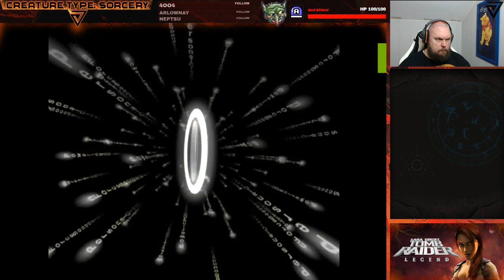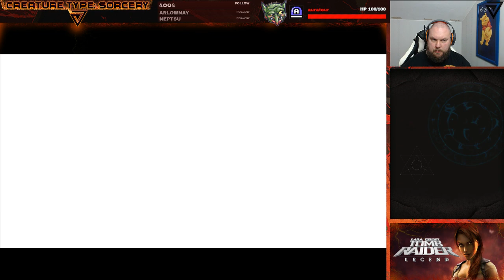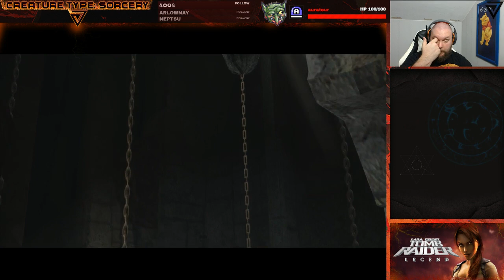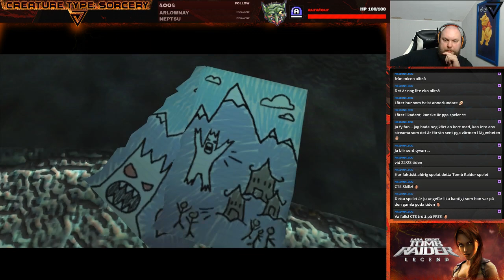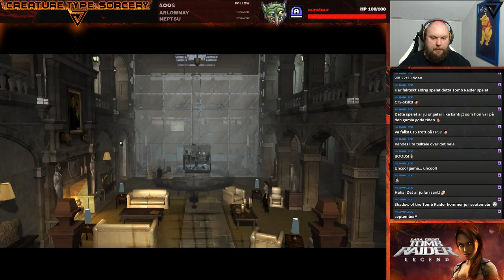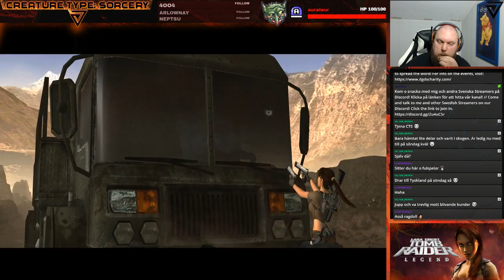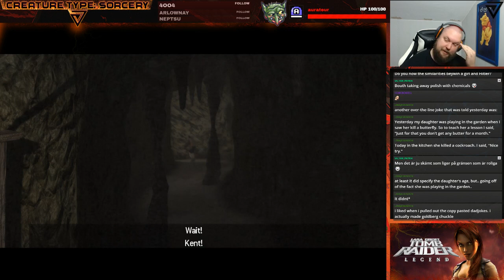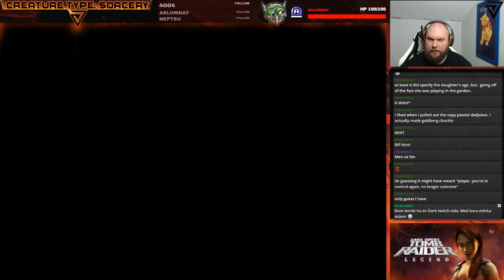Livestream Tomb Raider: Legend Part 1 Raw/Uncut